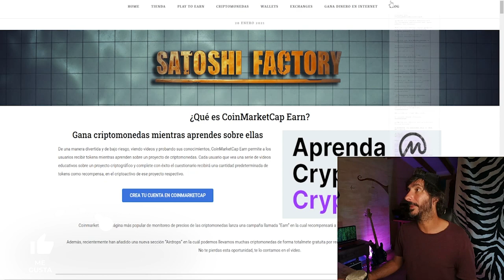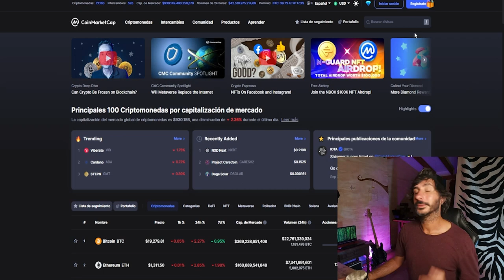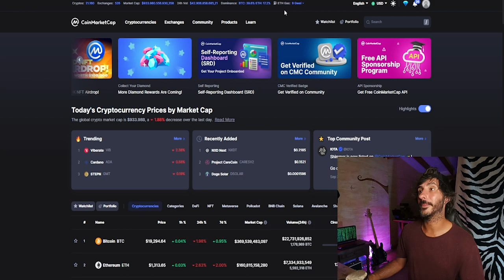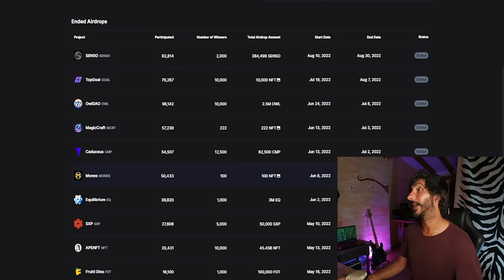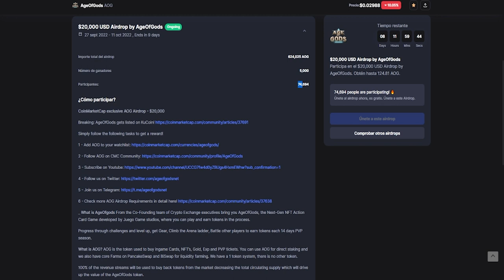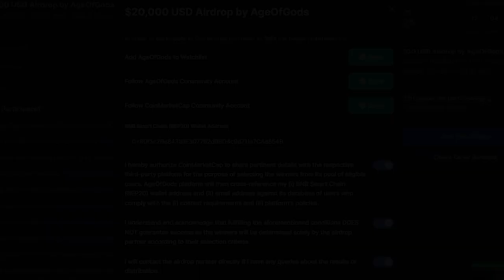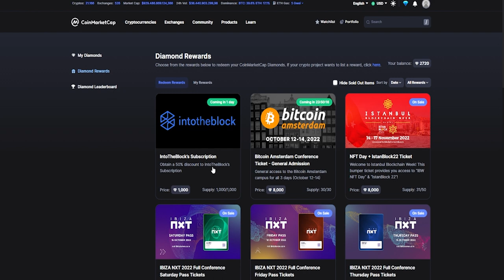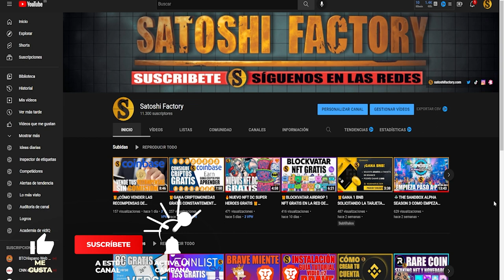🎁NUEVO AIRDROP DE COINMARKETCAP $5 USD 💰 GRATIS | JUEGO AGE OF GODS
Nuevos airdrops de la mano de Coinmarketcap 🎁⚡️🚀

🔐Crea tu wallet wombat para recibir los cobros (Introduce el código MGEVXN)

INSTRUCCIONES RÁPIDAS:
1️⃣Crea tu cuenta:
2️⃣Colecciona 1 NFTs al días más los tokens del proyecto.

💫CÓDIGO⬇️⬇️
MBXFFQ

BTC: 1HC6tW9t6uPyfE6gVr4RLzEinzu1Xb7jBx
ETH: 0x314946c00730Db7793A58388ce60CaB65BCFF135
LTC: LMgkVTcpyHGABnRuGw4fMrrhRUsFuUZYS3
DOGE: DGL6oA9MUMDiEszJeE2CMBwjcrMzBP7Nfb